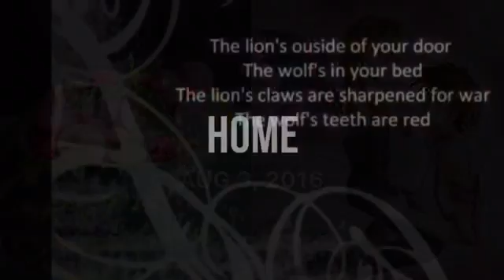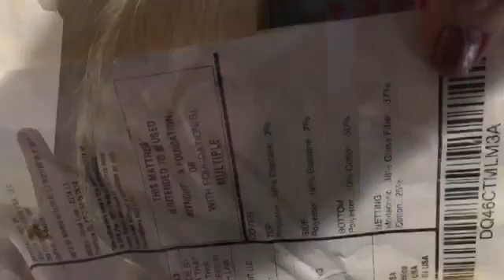November 10, 2016